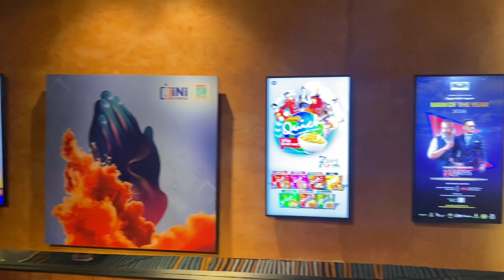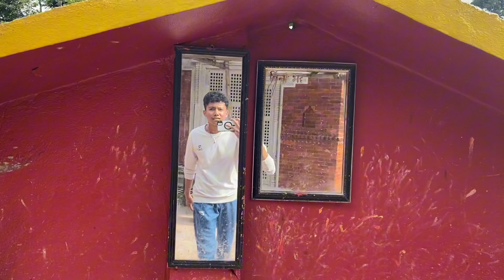Stree 2 (स्त्री 2) Herna Jada Ticket Birseyo😆